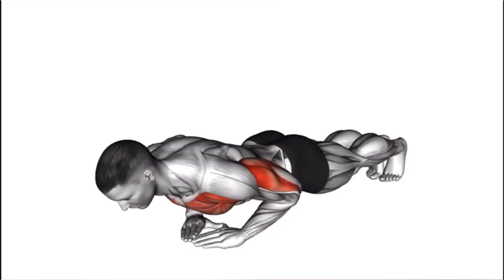Fix Arms in 2 MOVES ( NO EQUIPMENT )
If you want to fix arms ( big and strong arms , shoulder , biceps , triceps , forearms ) do this exercise!

Only two exercises at home for you body for bigarms